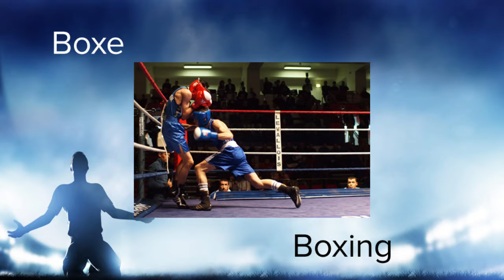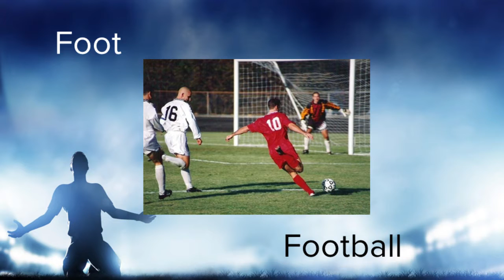11 Sports in french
Let's discover 11 sports in french.

In our vocabulary videos we are proposing combination between  words, pictures and pronunciation. A good technique to create more emotion  more association of ideas and learn better. ENJOY!